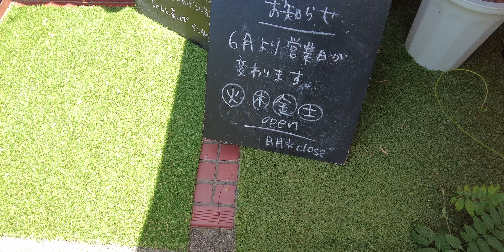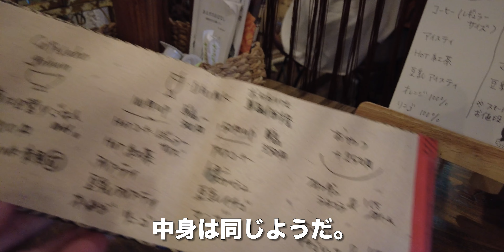針木浄水場しょうぶ園【ウォーキング】〜CAFE|LABO/高知県高知市鵜来巣【ランチ】【旅行VLOG/4K】日替わりランチ,朝倉西町,しょうぶ,アジサイ,ドクダミ,コスモス,菖蒲,ユリ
2022年6月2日、この日は自宅を車で出発し、CAFE|LABO（かふぇらぼ）にやってきた。
CAFE|LABO
高知県高知市鵜来巣１−２６

この日の日替わりランチは、鶏めしだった。前回来た時と同じ席をゲット。
いつの間にかメニューが変わっていた。中身は同じようだ。テーブル席も変わったようだ。日替わりランチが来た。チキンがでかい。煮物も美味しく、この料理や店の切り盛りを一人でしているのは驚異的。コーヒーはデミタスだが、おやつ付き。

食事を終え、車で針木浄水場しょうぶ園にやってきた。
針木浄水場しょうぶ園
高知県高知市朝倉西町２丁目１７−３５
去年は6月9日に来てしょうぶは終わりかけだったが、今日は少し早いくらいのようだ。去年はアジサイが見頃だったが、今年は来週くらいが見頃だろうか。

白い花がいっぱい。ドクダミが咲いていた。地域の方がお世話をしている。この日は30度近くあったようで、暑い。まだまだ蕾が多いようだ。黄色のしょうぶも咲いている。なんとコスモスが咲いていた。あやめ・菖蒲・杜若は似ているが、見分け方がある。花びらの付け根が黄色いのが菖蒲。花びらの付け根が編み目になっているのがアヤメ。花びらの付け根が白いすじなのがカキツバタ。ここが花が多くて、写真映えしそうだ。ユリも咲いていて、ユリ街道にも行かないといけないね。
最後にアジサイを楽しむ。車で帰宅した。

【動画目次】
00:00 CAFE|LABO
02:04 針木浄水場しょうぶ園
03:27 東屋
05:20 下の段

【使用機材】
カメラ ：
GoPro MAX
iPhone11ProMAX

ジンバル ：

【編集】
ハードウェア：

ソフトウェア：
Google Earth Pro
GoPro
DJImimo